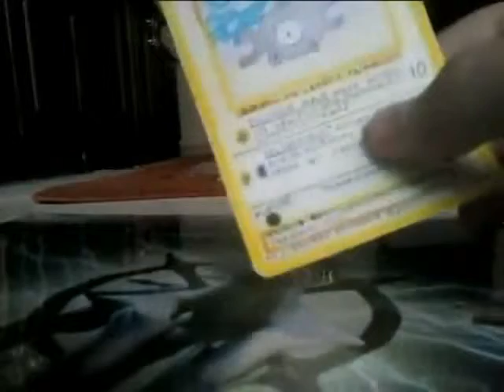Pokemon R/S/E - Mt. Pyre papercraft diorama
As I said, I got into papercrafting! I designed 2 models so far, both are dioramas from the games Pokemon Ruby/ Sapphire/ Emerald. Download links for these two can be found